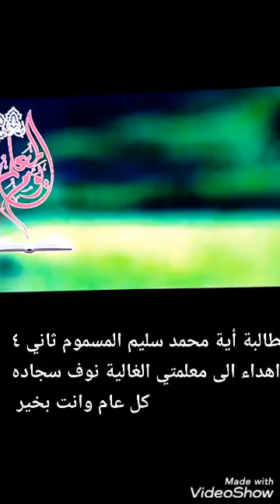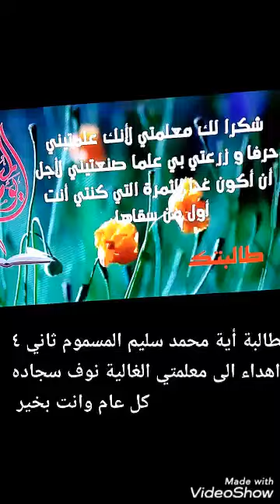يوم المعلم العالمي 2020 ارسم وتعلم فنون arts فنون خليك_بالبيت كورونا World Teachers' Day # 2020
يوم المعلم العالمي 2020 ارسم وتعلم فنون اعادة_تدوير خليك_بالبيت كورونا السعودية arts#Decorative